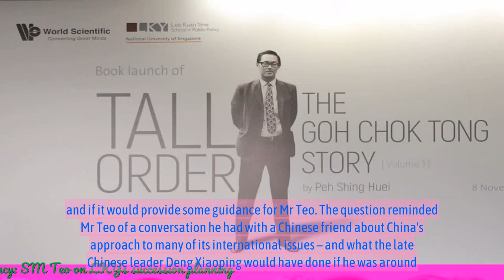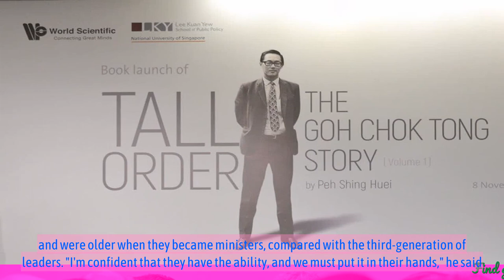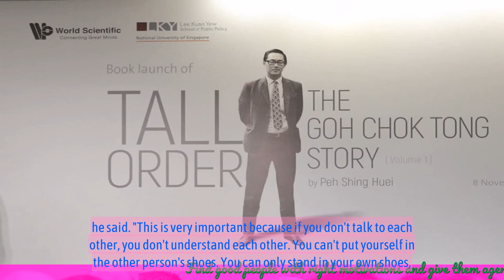Find good people with right motivations and give them agency: SM Teo on LKY's succession planning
1. Singapore's Deputy Prime Minister, Teo Chee Hean, discusses the importance of succession planning in the leadership of the country.
2. He highlights the need to find good people with the right motivations and give them agency in order to ensure continuity and progress.
3. Teo Chee Hean refers to the late Lee Kuan Yew, Singapore's founding father, and how he carefully selected and groomed successors to maintain stability and success.
4. He emphasizes the importance of meritocracy and ensuring that the best people are chosen for leadership positions.
5. Teo Chee Hean also mentions the role of leadership development programs and the need for continuous learning and improvement.
6. He concludes by stating that Singapore's leadership succession planning is an ongoing process and requires constant attention and effort.
 🔒 Tag Video: -  Good people -  Right motivations -  Agency -  SM Teo -  LKY's succession planning -  Succession planning -  SM Teo spoke about LKY's succession planning  -  He emphasized the importance of finding good people  -  He also stressed the need to give them agency and ensure they have the right motivations  -  🎤 Today News 10/5  -    Today 10/5  -   News 10/5  -   news 10/5  -   daily news 10/5  -   singapore 10/5  -   singapore news 10/5  -    -  🎤 Today News  -   Today  -  News  -  news  -  daily news  -  singapore  -  singapore news  -